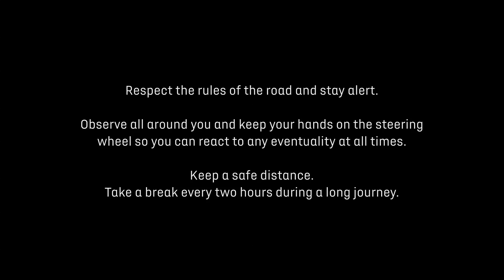DS 3 Crossback DRIVE ASSIST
Llegó a Argentina el SUV DS 3 Crossback, un compacto de diseño disruptivo, con terminaciones premium y que ofrezca sofisticadas prestaciones, alta eficiencia y un equipamiento tecnológico innovador.

Con el lanzamiento del DS 3 Crossback en el país, DS Automobiles consolida la renovación de su gama apostando nuevamente por la estética, la tecnología y las prestaciones de los SUV, agregando el savoir-faire francés que solo DS posee, con una fusión única de detalles artesanales y tecnologías innovadoras que anticipan la conducción del futuro.